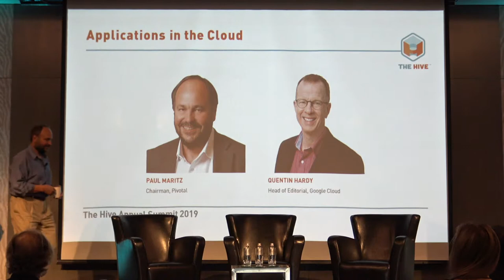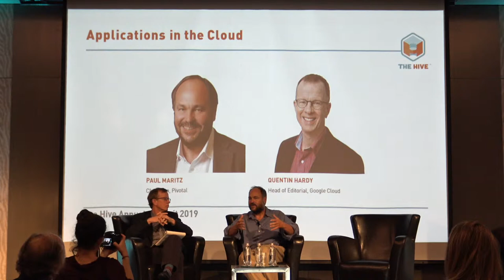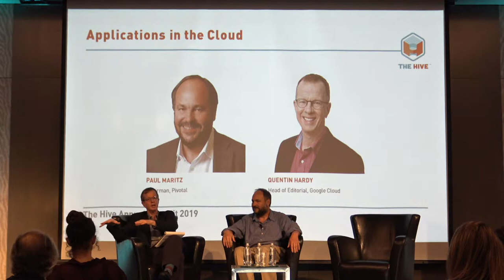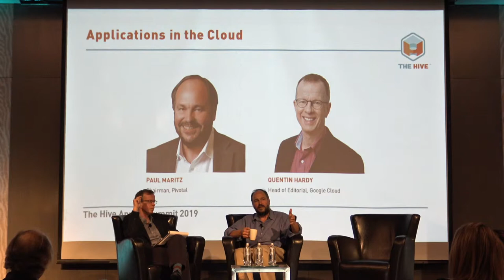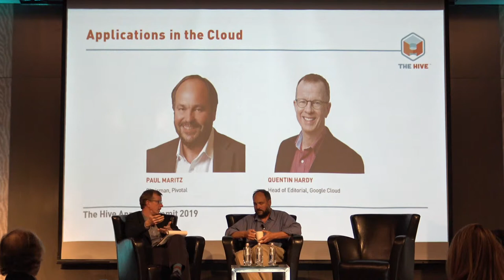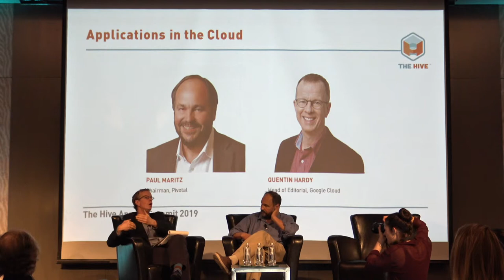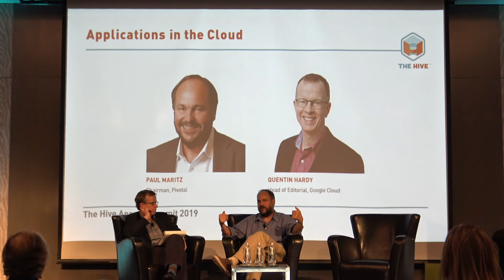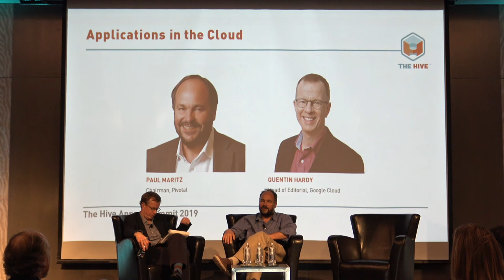"Applications in the Cloud" with Paul Maritz and Quentin Hardy | The Hive Annual Summit 2019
From The Hive Annual Summit 2019 on May 8, 2019 at the Four Seasons Silicon Valley. Chairman of Pivotal, Paul Maritz, and Head of Editorial for Google Cloud, Quentin Hardy, discuss Applications in the Cloud.